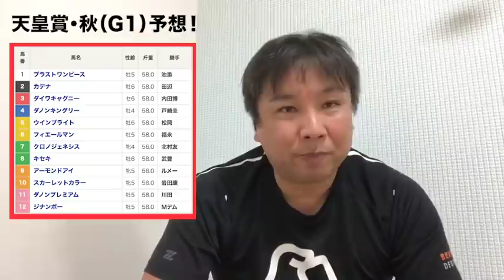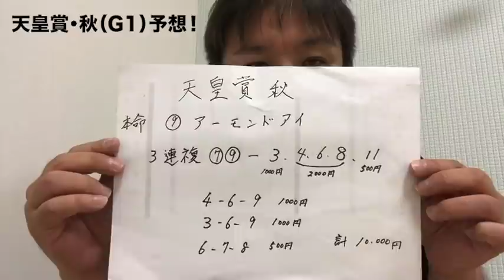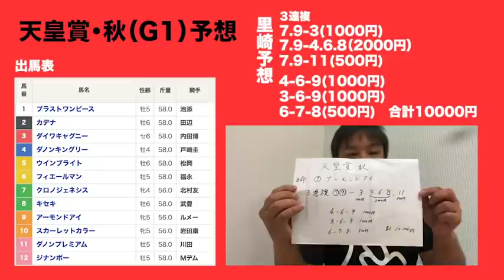的中！！【G1天皇賞・秋を予想】今回は大きく勝負！前回の流れにのって当てにいきます！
2006WBC優勝！ベストナイン！ 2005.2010ロッテ日本一！